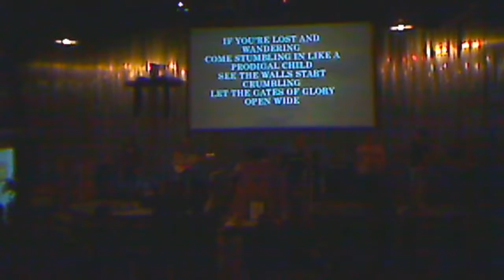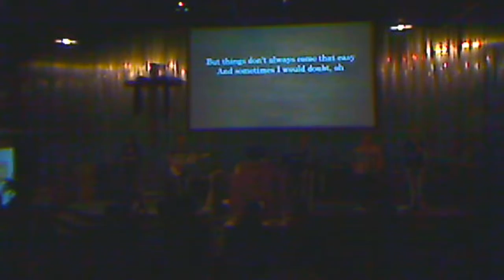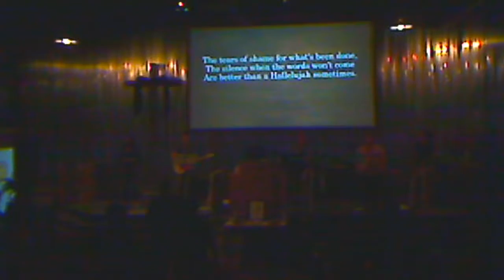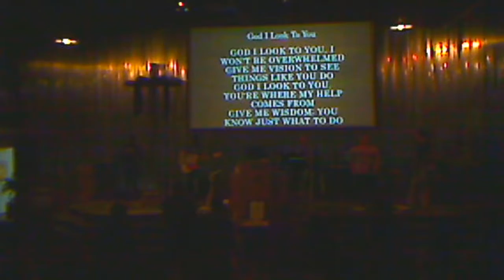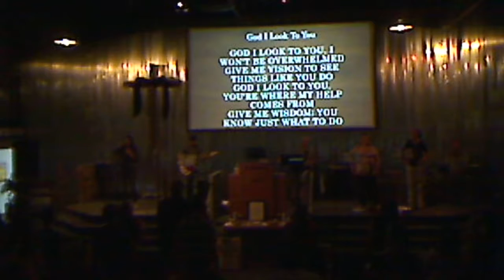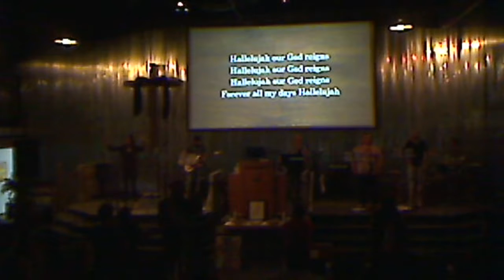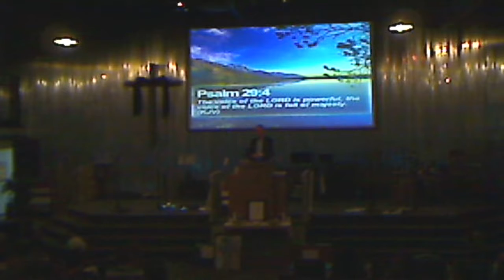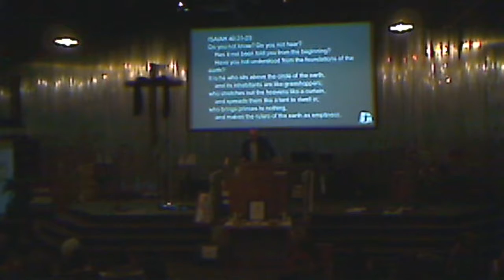Sunday Service July 23rd 2017